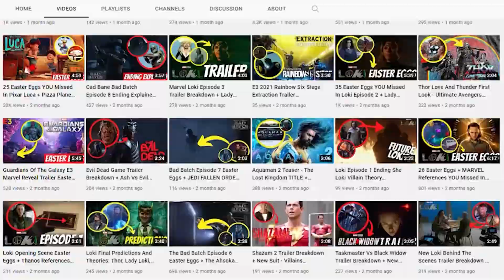Shang Chi POTENTIAL Eternals Post Credit Scene + Iron Man 3 Trevor Slattery Mandarin RETURN?!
So, the shang chi and the legend of the ten rings has had its worldwide premiere a few nights ago and we have to talk about how it shows lots of who will be in the movie including the mandarin from Iron Man 3 and how it spoils what I think to be an eternals post credit scene.

So, let’s talk about the fact that the director of the Eternals film, Chloe Zhao, was on the red carpet premiere of the movie. Then, there’s the fact that Shang Chi comes out two months before Eternals so it only makes sense that one of the two post credit scenes would be Eternals related. Personally, I think the scene could include a scene ripped straight from the eternals film that shows the rise of our team, or even the team returning to Earth or something like that.
Now, it is confirmed that Shang Chi will have two post credit scenes, so I can imagine that in one post credit scene, you have the eternals related content, and in the other, it will be isolated to the film, maybe a character reveal, or someone isn’t really dead, or something to do with Shang Chi’s future in the MCU being teased on a much bigger scale.
Then, there was Ben Kingsley at the premiere as well and he plays the fake Mandarin in Iron Man 3. There was even a marvel one shot short film from a while back called All hail The King where Trevor Slattery, the fake mandarin, learns that the real mandarin from Shang Chi is angry with him, and then the short film ends with the ten rings taking him away. Now, that short film takes place in 2014 after the events of Iron Man 3 in 2013. Meaning, that the mandarin has kept slattery prisoner for 7 years and I can only imagine the psychological damage this guy must have or maybe the mandarin used him for something, but whatever the case, after 7 years expect Slattery to help Shang Chi in whatever way needed to get out of the hole he’s dug himself and help fight the mandarin. Who knows, maybe Trevor Slattery is the star of the other post credit scene. Because for far from home, JK Simmons, who plays J Jonah Jameson, showed up to the world premiere of the movie and his performance was limited to that of a post credit scene, and he still showed up for the premiere, so my bet is that Ben Kingsley will be featured in the post credit scene.
You know who wasn;t at the premiere, from the photos I’ve seen at least, is Tim Roth who portrays Emil Blonsky or more accurately, Abomination, in the MCU, so that means that Abomination is likely to stay in form and to be honest, I’m not even sure if Abomination can turn back into blonsky, but whatever the case, there will be no speaking lines from abomination in the film, otherwise there would be a needed performance by Tim Roth, and Tim Roth isn’t there, so expect Abomination’s cameo to be just as short as his cameo in the trailers, which is unfortunate, but it is what it is.